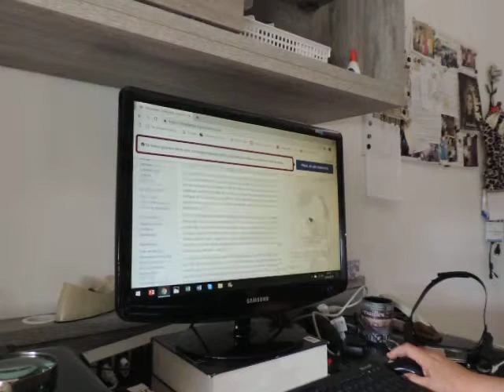Guerra dos Remédios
América Latina, ditadura ridícula, EUA TRUMP, grandes potências explorando, Maduro, petróleo, riquezas naturais, Rússia Putin, Venezuela, Venezuela e a história de um país rico,